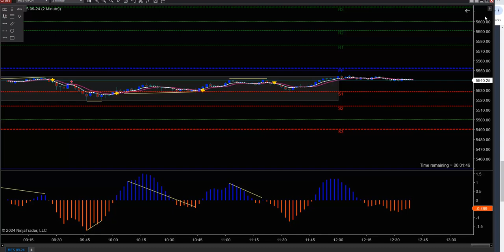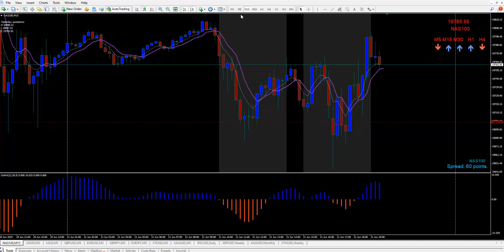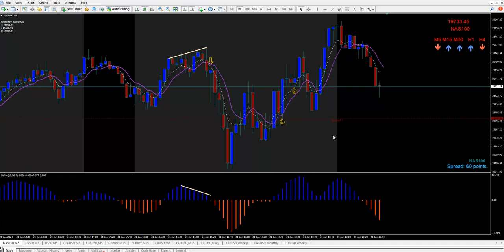June 21 2024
Click here to check out Fast Track Trader!